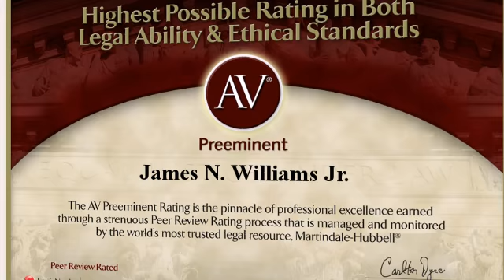James N. Williams Jr. Jeffersonville IN, Corporate Law Lawyer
James N. Williams Jr. of James N. Williams Attorney at Law 2304 Augusta Dr., Jeffersonville, IN, 47130. Practice areas include Corporate Law, Real Estate Law, Business Litigation and Mergers and Acquisiti.
For more than 130 years, lawyers have relied on the AV® Preeminent™ rating while searching for their own expert attorneys. Now anyone can depend on this important, trusted rating. The Martindale-Hubbell® AV® Preeminent™ rating is the highest possible rating for an attorney for both ethical standards and legal ability. This rating represents the pinnacle of professional excellence. It is achieved only after an attorney has been reviewed and recommended by their peers - members of the bar and the judiciary. James N. Williams Jr. has achieved an AV® Preeminent™ Rating from Martindale-Hubbell®.